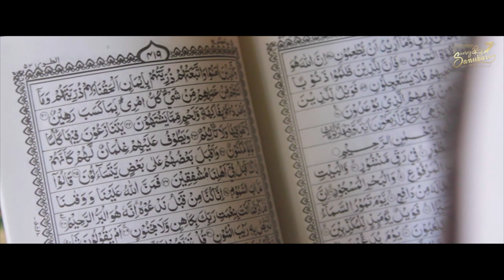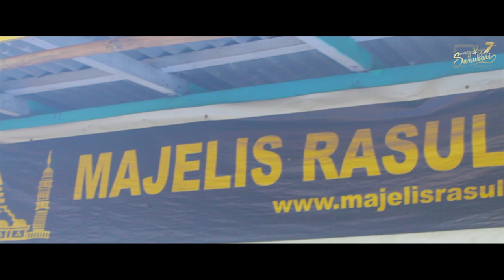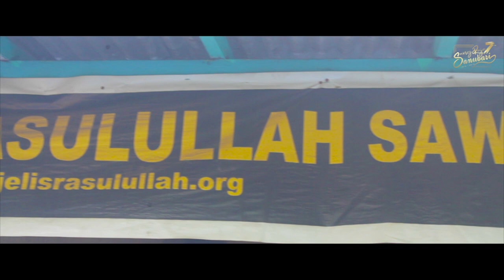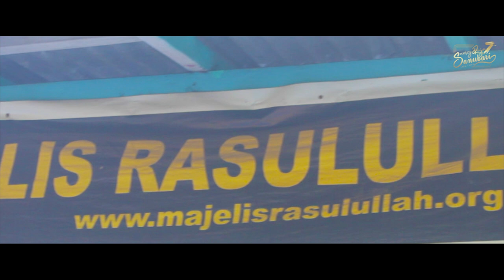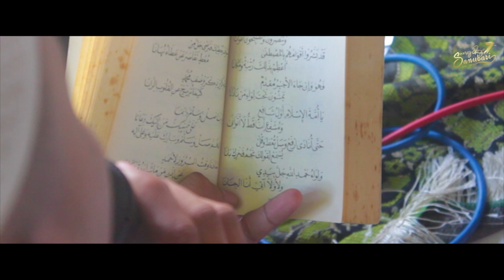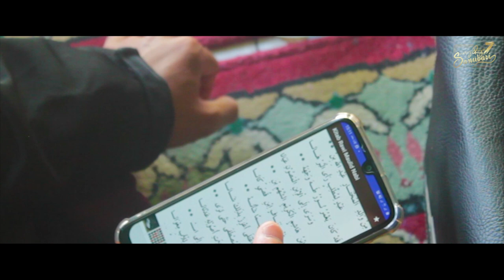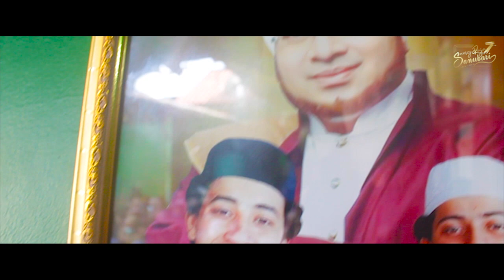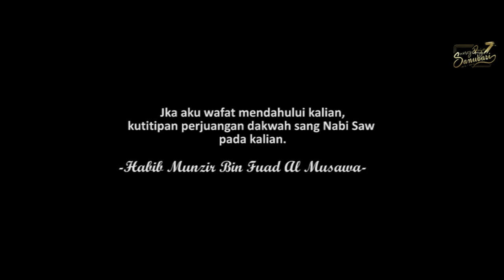DOKUMENTASI HAUL KE 7 SULTHONUL QULUB HABIB MUNZIR AL MUSAWA | KHATAMAN AL QUR'AN | PART 2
PPMRS PUSAT
Pasukan Patwal Majelis Rasulullah SAW
Fanspage : Pasukan Patwal Majelis Rasulullah SAW